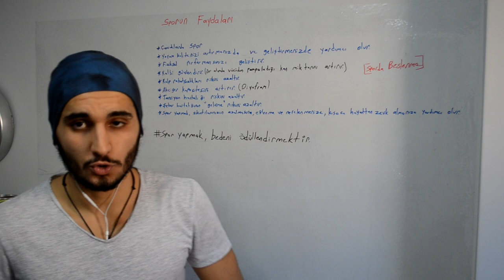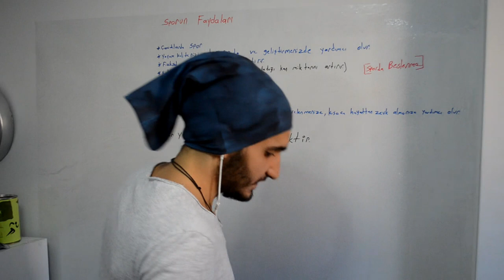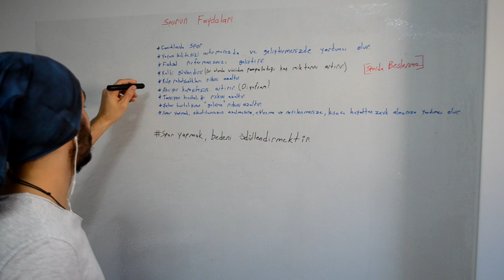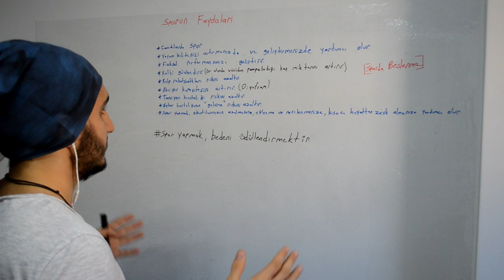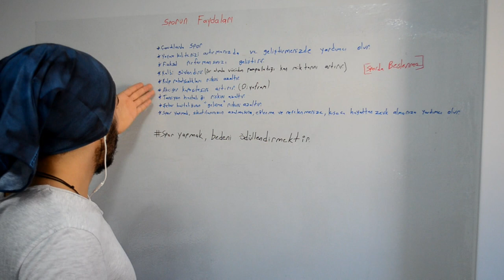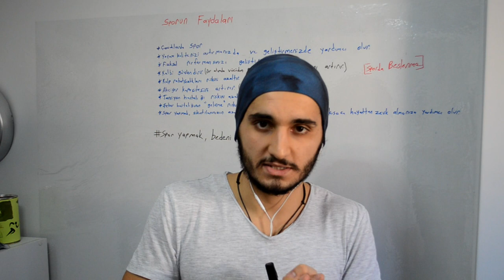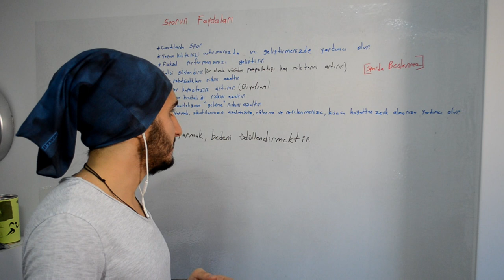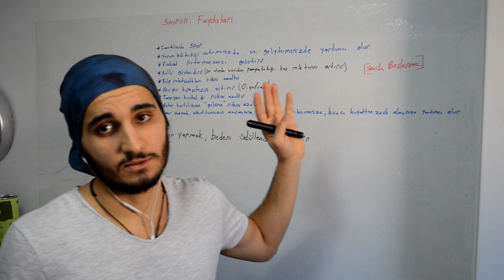2-)Spor Sohbeti /Sporun Faydaları / Bilgi Videosu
Sporun faydaları üzerine güzel bir sohbet yaptım. Sporun, beslenmenin ve sağlıklı yaşamın herkese şifa olması dileği ile..